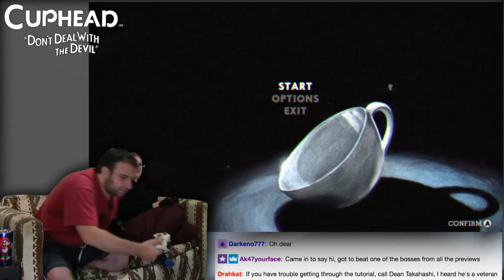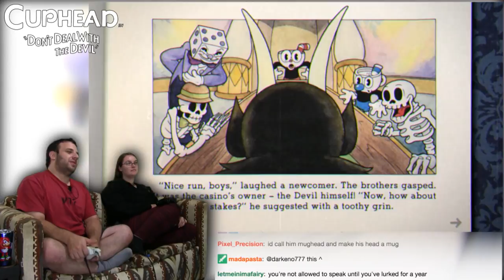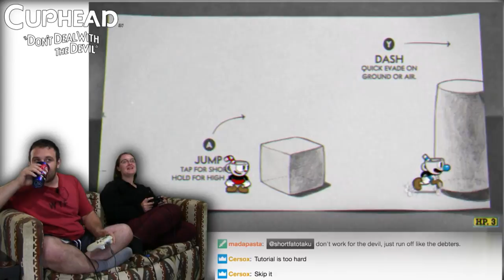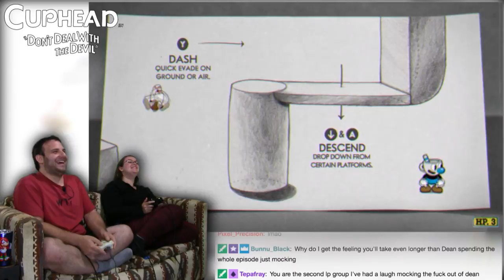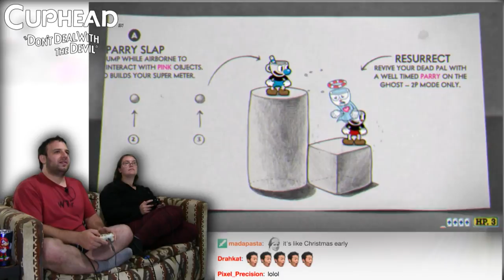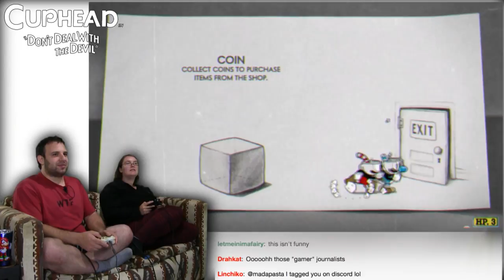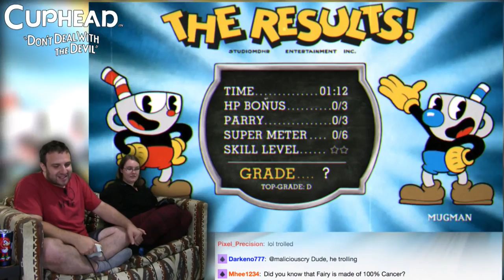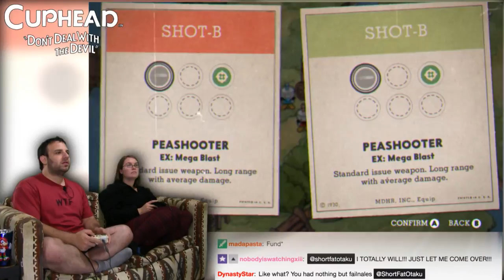Dean Takahashi's Bane! -- Let's Play CUPHEAD! -- Game Boomers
Dev and Naomi aren't as bad as Ol' Dean, but they're pretty close!

CUPHEAD IS HARD

BTC:bc1q6udqgvfm9uaj59l24ut7f73wvsfu707kk6pn3m